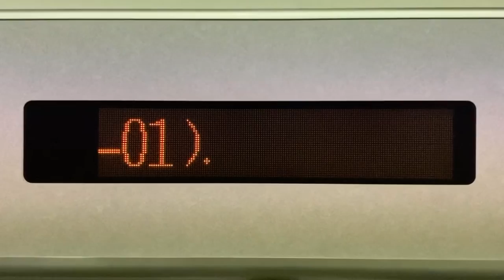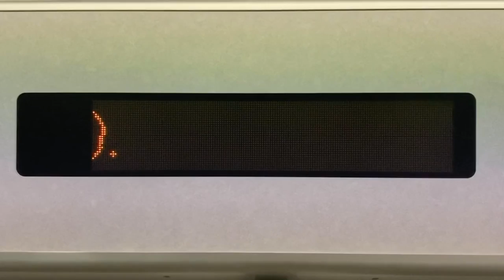JR東海313系 LED車内案内表示器 クハ312-2307